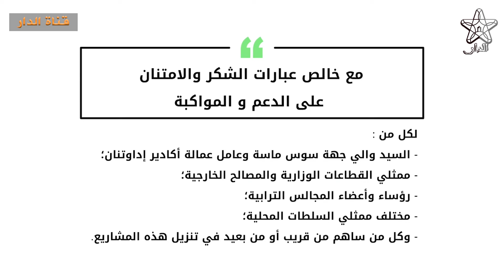روعة المشاهد الجوية .. مشاريع ملكية ضخمة تغير معالم أكادير